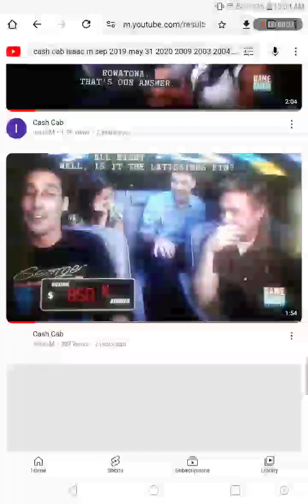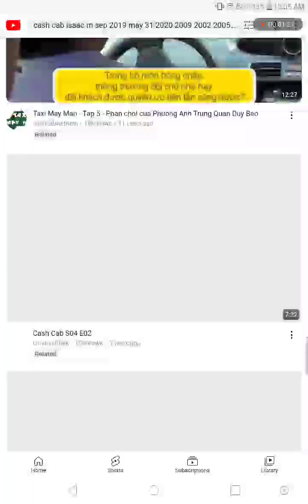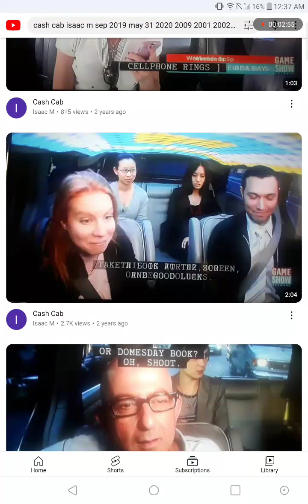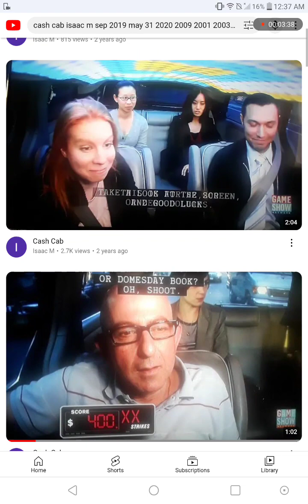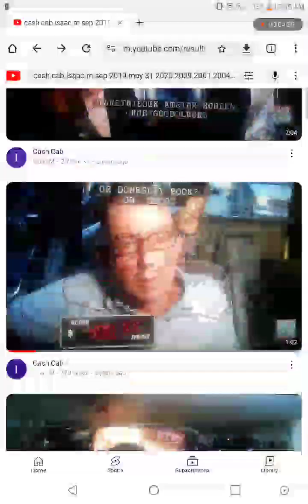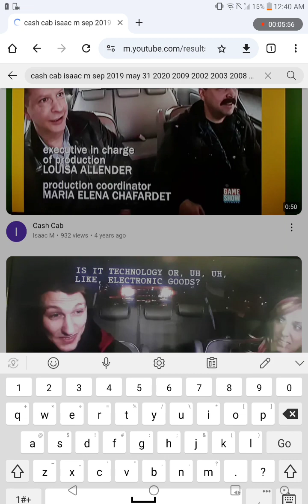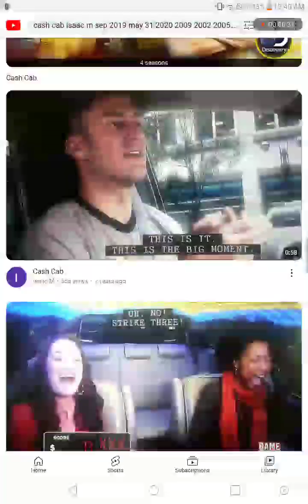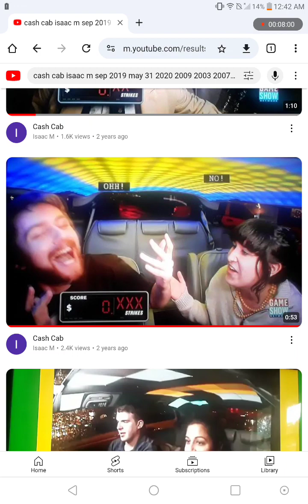CASH CAB DINERS DRIVE-INS AND DIVES SEASON 15 EPISODE 8 AIRED AT 12:30 AM ON FOOD NETWORK 2038